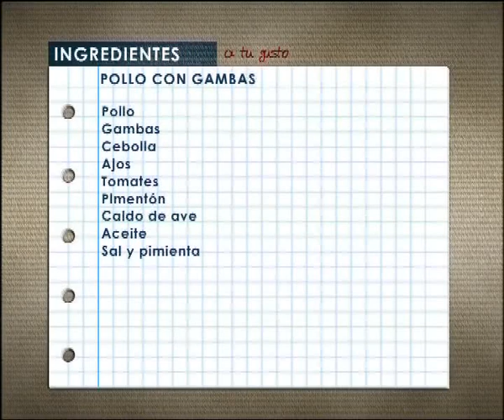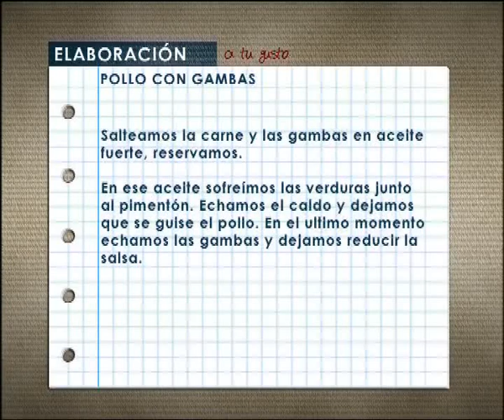Pollo con gambas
Recetas del programa de T.V. A TU GUSTO